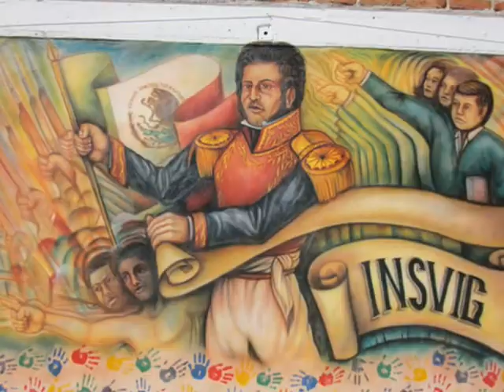sangre Mexica (meh-she-ka)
dedicating some talents to my culture. I am an American 1st with Mexican blood